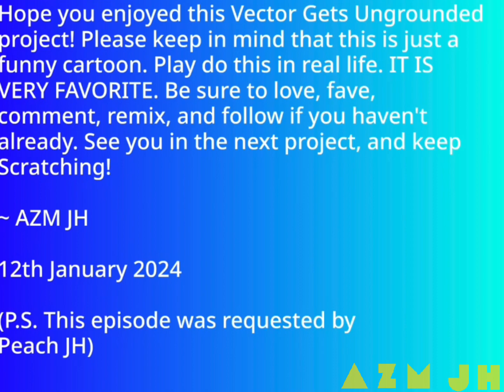Vector Gets Ungrounded (Good Ending)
Vector Gets Ungrounded : )